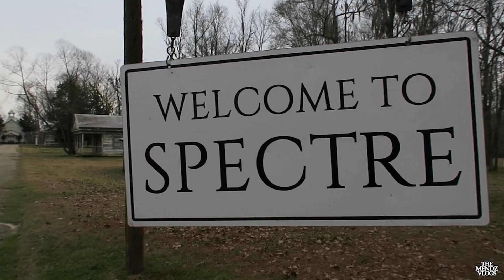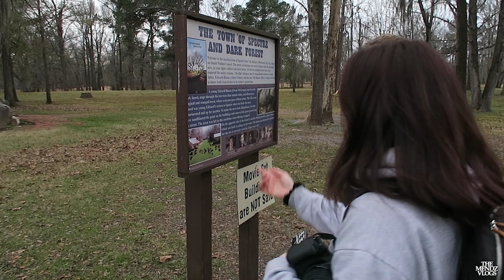Discovering Lost GHOST TOWN Taken Over By Goats | TOWN OF SPECTRE (Big Fish Filming Location)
This channel is all about fun and for living through vlogs of our life! We aim to promote laughter & positive vibes through our lives and share it with you and to the world. To live, laugh & grow with each other is the way of life and the way of living. Welcome to the channel & to THE MENDZ LIFE!